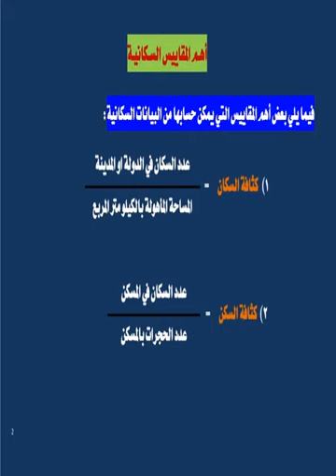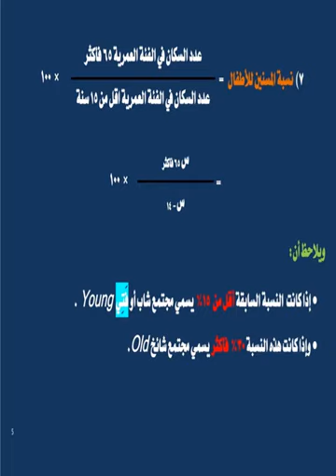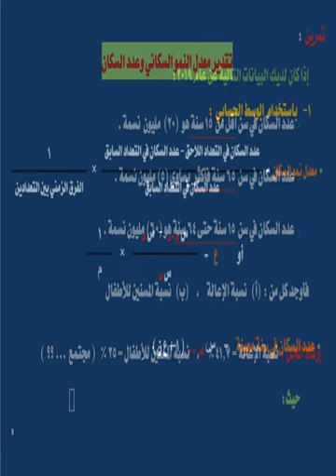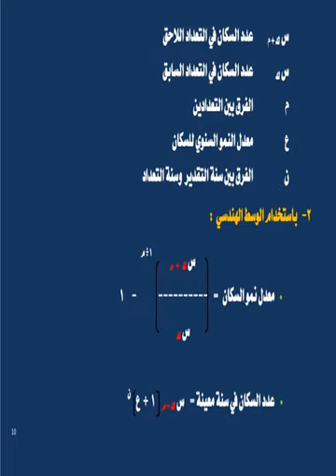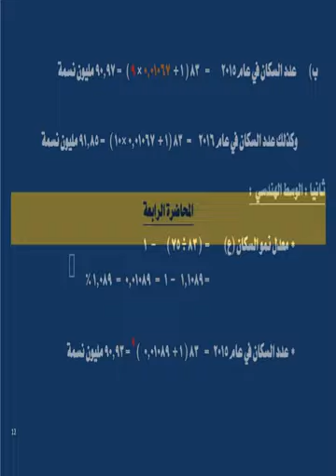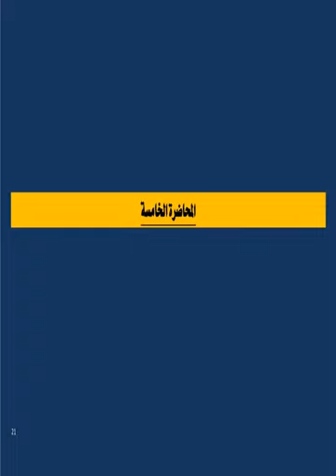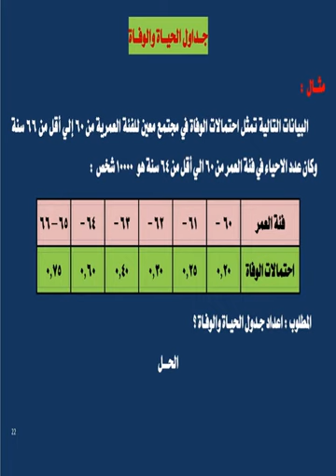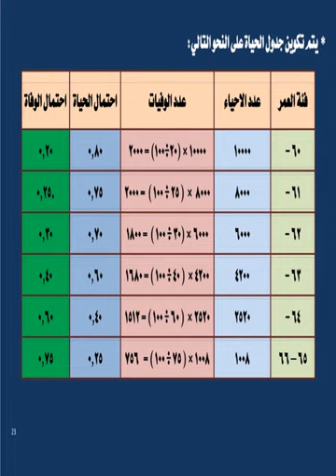الحاسب الالي وتكنولوجيا المعلومات - المستوي 4 - احصاء سكاني متقدم - د/ خالد الغندور - 02